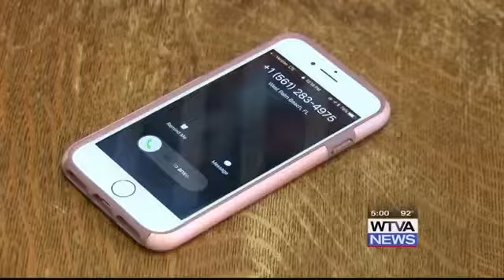Scammers take new level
Scammers have taken phone calls to the next level using brand companies names, like the Publisher Clearing House.